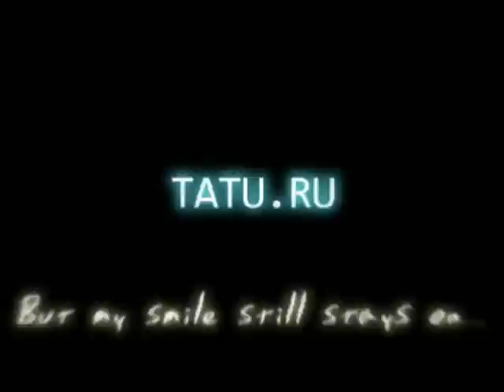t.A.T.u. ВКонтакте (промо)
Добро пожаловать и приятного общения в официальной группе "t.A.T.u. ВКонтакте"